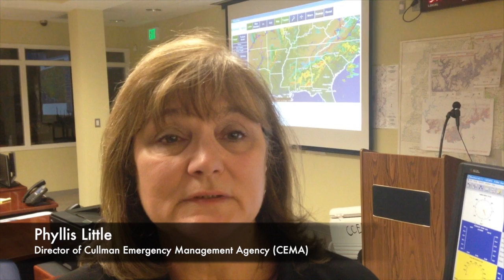INTERVIEW: CEMA Director Phyllis Little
SEVERE WEATHER THREATS

Phyllis Little, Director of Cullman Emergency Management Agency breakdowns everything you need to know about the expected three rounds of severe weather with possible tornado involvement in Cullman County on December 23 2015.